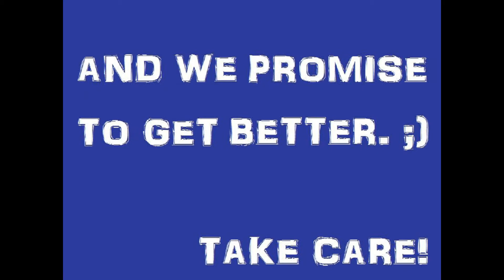No Dodge Club: Shiney Murkrow Legendary Raids!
If You LIKE the video We would like to offer our NEW FREE GAME! If You click it, try it on PC or mobile: